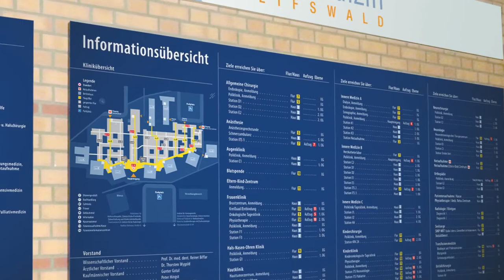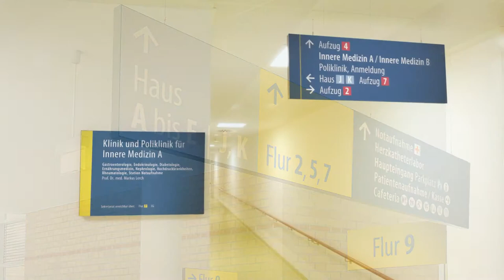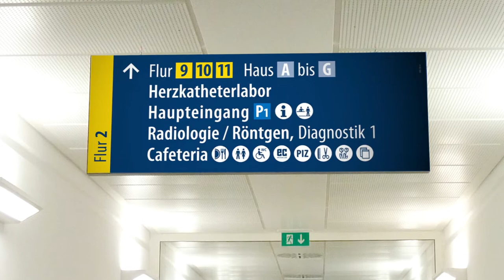Universitätsklinik Greifswald erhält neues Wegeleit- und Beschilderungssystem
Das Universitätsklinikum in Greifswald ist mit 870 Betten eines der größten und modernsten Krankenhäuser der Region. Durch die Kombination von Krankenversorgung und universitärer Forschung können hier neuste medizinische Behandlungen angeboten und weiterentwickelt werden. Durch die Fertigstellung des neuen Diagnostikzentrums wurde es endgültig erforderlich das bisherige Beschilderungssystem - welches von Besuchern und Patienten nicht verstanden und angenommen wurde - zu ersetzen durch ein intuitiv zu verstehendes Wegeleitkonzept. Das Ergebnis ist ein grafisch und konzeptionell überarbeitetes Leitsystem, welches die vorhandenen Beschilderungselemente nutzt und wieder verwendet. Grundlage des neuen Wegeleitsystems bildet die Gliederung der horizontalen Erschließung durch "Flure" (1 bis 12) und die ringförmig um das Hauptgebäude angeordneten "Häuser" (A bis K), die sich auch farblich von einander absetzen. Entsprechend wurden anschließend die Stationen nach den Häusern und Etagen gleichlautend benannt. Im Haus K und der Etage 5 findet man nun auch die Station K5. Und im Flur 7 findet man nun auch den Aufzug Nr. 7. Ein neues Raumnummernkonzept greift diese Systematik auf und somit sind auch die Raumnummern in Zukunft logisch den Häusern, Fluren und Etagen zuzuordnen. Diese neuen Orientierungsgrundlagen ermöglichten eine Vereinfachung der Wegweisung auf verständliche, grafisch klar gegliederte Elemente, die den Patienten und Besucher intuitiv zum gewünschten Ziel führen. Ganz nebenbei wurden so auch rund 40% der alten Beschilderung eingespart und konnten im neuen Diagnostikzentrum wieder eingesetzt werden.